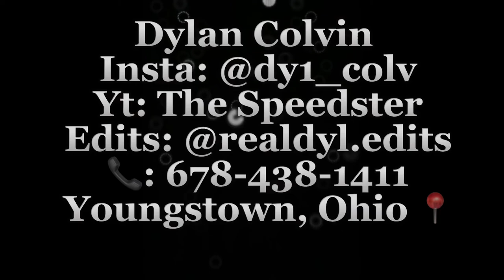Deep Freeze ❄️ | Short Film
I am from Youngstown, Ohio, a small city northeast of Ohio. The community can be seen in a bad light, so through this channel and basketball I want to spread light on God’s Town.